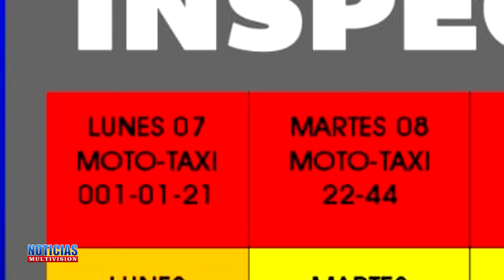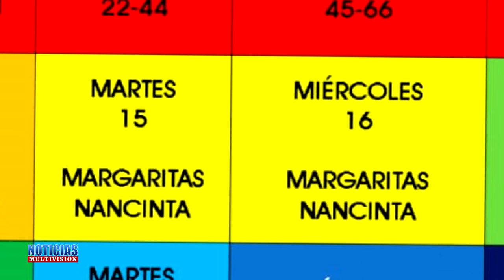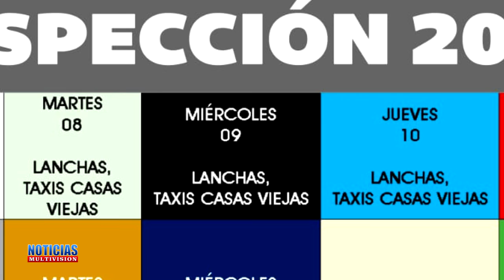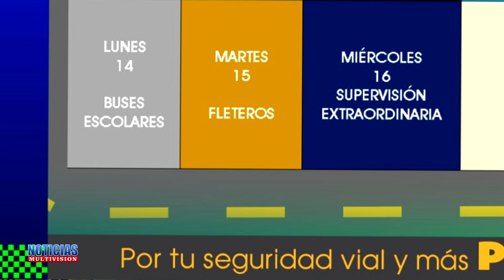INFORMACIÓN IMPORTANTE POR PARTE DE LA POLICIA MUNICIPAL DE TRÁNSITO DE CHIQUIMULILLA.